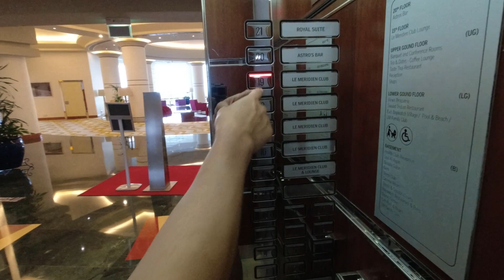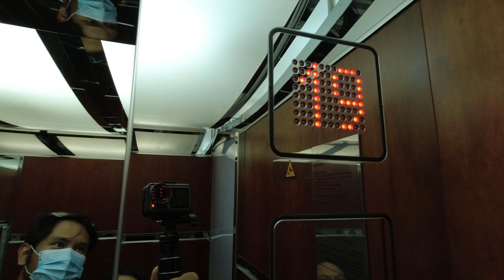Le Meridien Al Aqah Beach Resort Staycation (Fujairah Road Trip PART 2)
Continuation of our Fujairah Road Trip.. Staycationing at Le Meridien Al Aqah Beach Resort! BEACH DAY!!